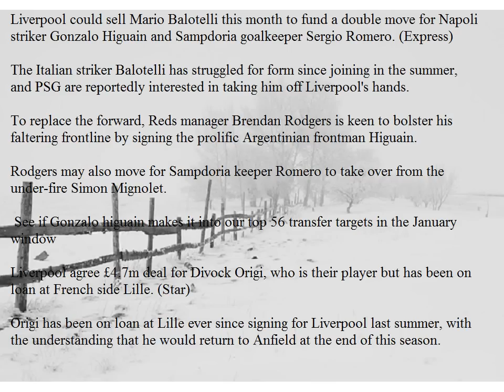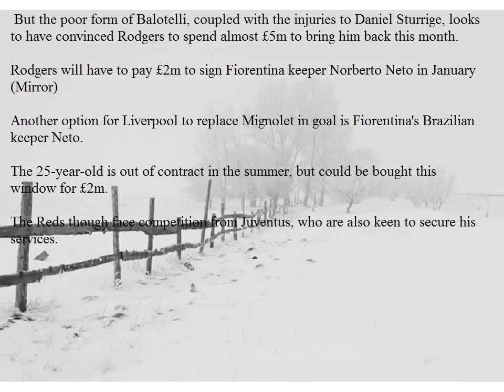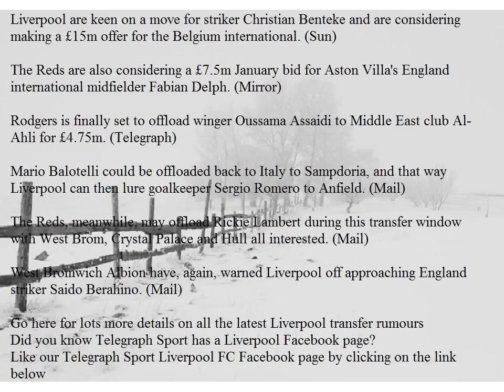Liverpool transfer news and rumours Brendan Rodgers looks to sell Mario Balotelli and sign Gonzalo H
Liverpool exchange news and bits of gossip: Brendan Rodgers looks to offer Mario Balotelli and sign Gonzalo Higuain

Exchanges: Latest news, bits of gossip and tattle for Liverpool FC in 2015, as Rodgers focuses on the Napoli striker and Sampdoria manager Sergio Romero